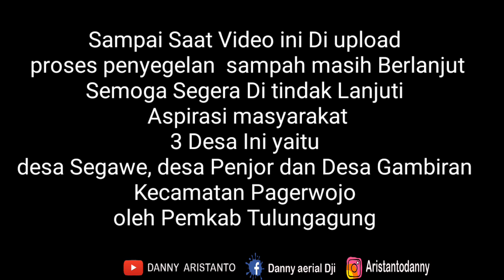3 Desa Mengamuk TPA Segawe kab. Tulungagung di Segel Akibat Jalan Berlobang